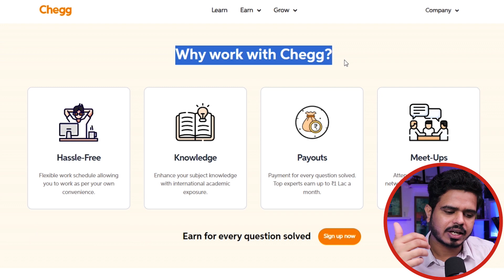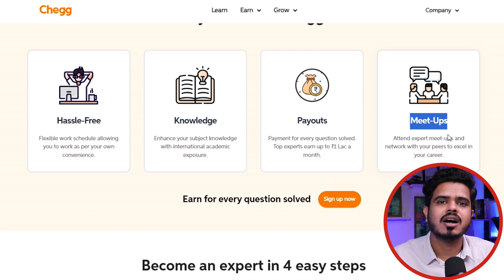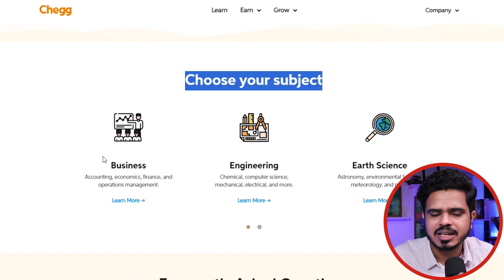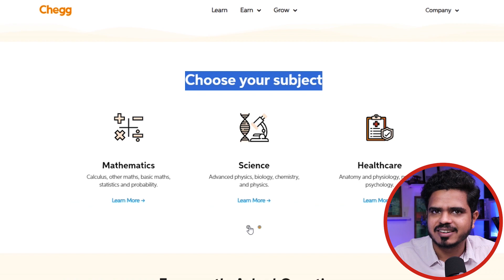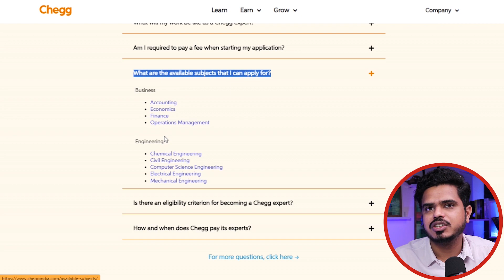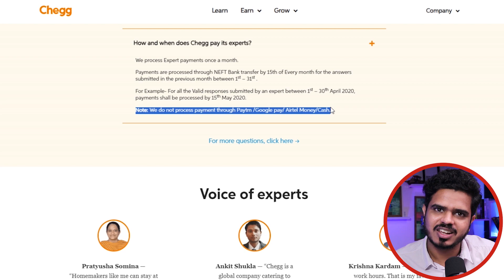Work from home jobs | How to Make Money Online by Teaching? Online Teaching Jobs From Home jobs 2023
Chegg, Inc., is an American education technology company based in Santa Clara, California. It provides homework help, digital and physical textbook rentals, textbooks, online tutoring, and other student services.

Job Vacancy Result, a research-based, cutting-edge HR Tech platform strives to establish a healthy ecosystem that bridges the gap between job seekers and job recruiters. It acts as a direct link between job recruiters and job seekers. On this channel we will provide you with the latest job vacancies, career guidance, and regular news updates. Don’t miss any opportunity!